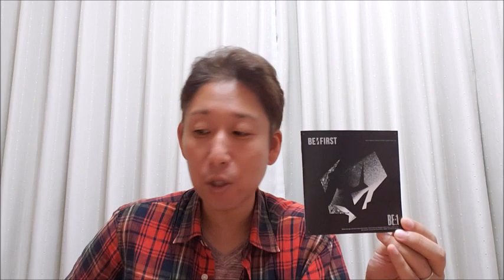【CD歌レポ⑧】BE:FIRST 1stアルバム「BE:1」ボイストレーナーが語る全曲歌声解説！⑧『Milli-Billi』これは歌声解説…できません💦